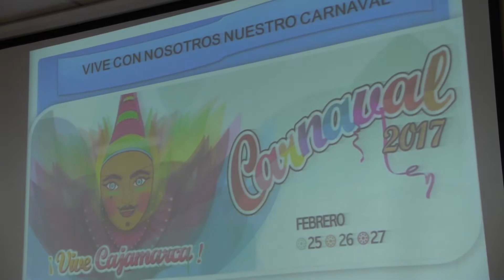AUTORIDADES REGIONALES INVITAN A TURISTAS A VIVIR LAS FIESTAS DEL CARNAVAL